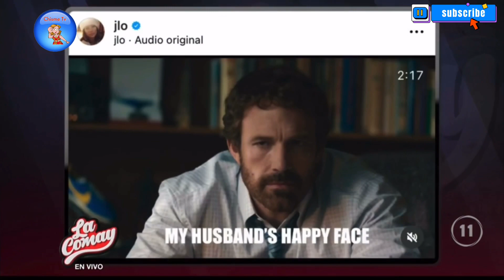La Comay: Jennifer López se vacila a Ben Affleck